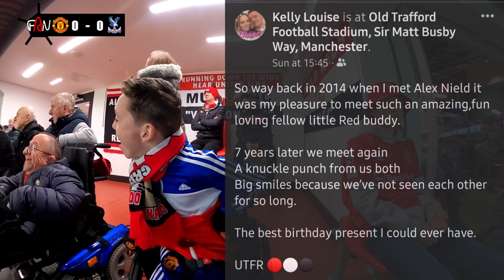Man United v Palace Match Day Vlog | 05 Dec 21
Watch me in this Matchday vlog as Manchester United take on Crystal Palace at Old Trafford as Ralf Rangnick begins his reign as interim manager

Ralf brings a wealth of experience as he looks to win his first match at the helm, I was lucky to meet him over two hours after the game

If you see me on my travels then please come and say Hi, also follow me on the socials below:

MANCHESTER UNITED LINEUP:
de Gea
Dalot
Lindelöf
Maguire
Telles
McTominay
Fred
Bruno Fernandes Substituted for van de Beek 86 mins
Sancho Substituted for Greenwood 62 mins
Cristiano Ronaldo
Rashford Substituted for Elanga 76 mins